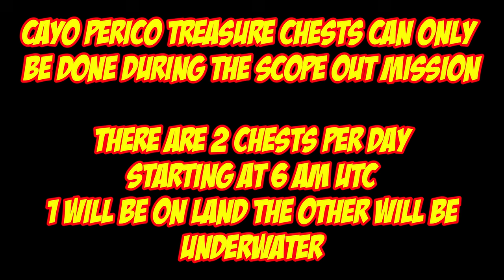Cayo Perico Treasure Chest Locations For Oct 25th 2024 | GTA 5 Online | The Cayo Perico Heist DLC